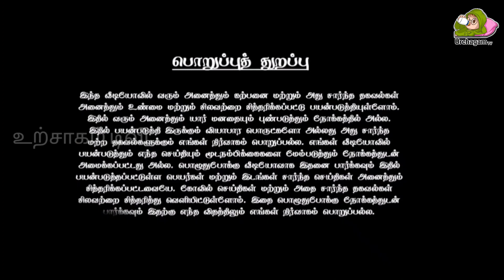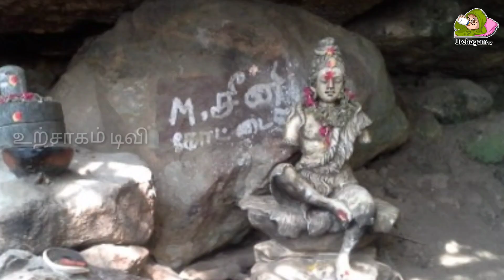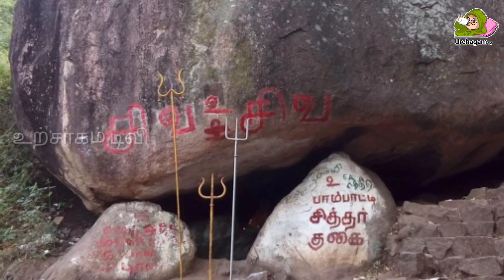வெள்ளிங்கிரி மலையில் அம்மாவாசை அன்று நடந்த அதிசயம் ! வியப்பூட்டும் வீடியோ காட்சி !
வெள்ளிங்கிரி மலை,
வெள்ளியங்கிரி மலை,
வெள்ளியங்கிரி மலை வரலாறு,
வெள்ளியங்கிரி மலை அனுமதி 2023,
வெள்ளியங்கிரி மலை பயணம் 2023,
வெள்ளியங்கிரி மலை பாடல்,
வெள்ளியங்கிரி மலை வீடியோ,
வெள்ளியங்கிரி மலை பூஜை,
வெள்ளியங்கிரி மலை எங்கு உள்ளது,
வெள்ளியங்கிரி மலை 2023,
வெள்ளியங்கிரி மலை எத்தனை கிலோமீட்டர்,
வெள்ளியங்கிரி மலை பயணம்,
வெள்ளியங்கிரி மலை தீ விபத்து,
வெள்ளியங்கிரி மலை தூரம்,
வெள்ளியங்கிரி பாடல்,
வெள்ளியங்கிரி,
வெள்ளியங்கிரி மலை ஸ்டேட்டஸ்,
வெள்ளியங்கிரி மலை அதிசயம்,
வெள்ளியங்கிரி மலை இரவு பயணம்,
வெள்ளியங்கிரி மலை எப்படி இருக்கும்,
வெள்ளியங்கிரி மலை உயரம்,
வெள்ளியங்கிரி மலை ஏறுவது எப்படி,
வெள்ளியங்கிரி ஏழாவது மலை,
வெள்ளியங்கிரி மலை அனுமதி 2022,